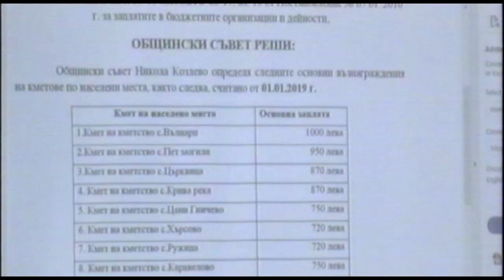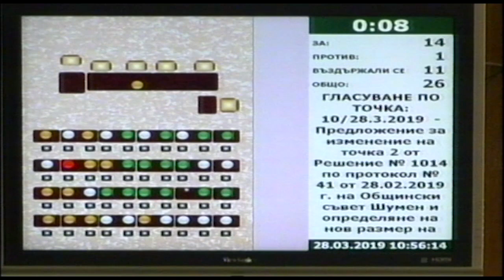СЕСИЯ НА ОБЩИНСКИ СЪВЕТ ШУМЕН 28 03 2019 2